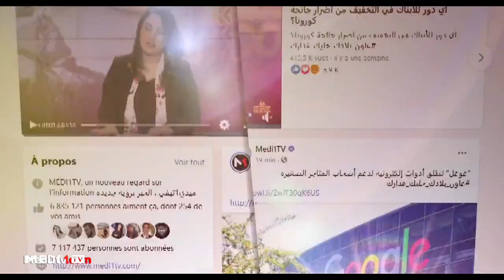ولكي تواكبوا الأحداث وتتفاعلوا معها .. فرق Medi1tv.com مجندة لإخباركم على مدار الساعة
لأن كل لحظة لها أهميتها ولكي تواكبوا الأحداث وتتفاعلوا معها .. فرق Medi1tv.com مجندة لإخباركم على مدار الساعة